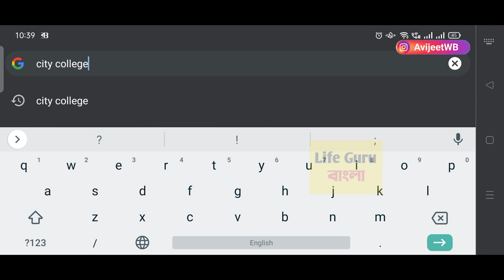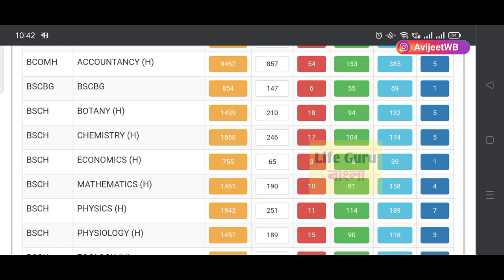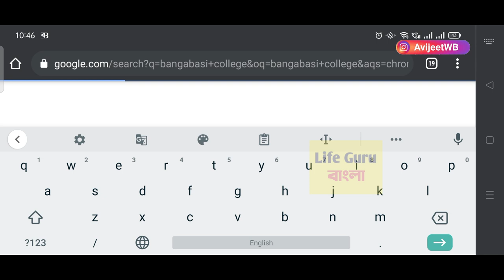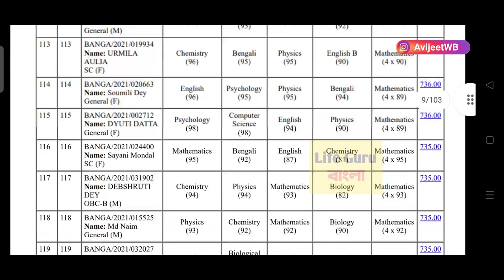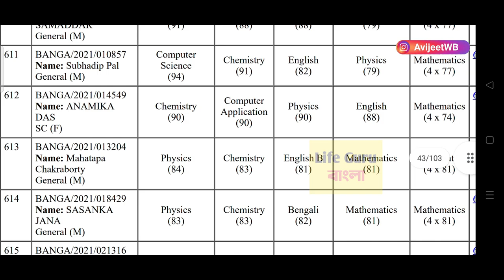মেরিট লিস্ট ২০২৪: How To Check Merit List 2024: How To Find Merit List | WB College Merit List Check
How To Check Merit List 2024/ How To Find Merit List / WB College Merit List  Check/ যেকোনো কলেজের মেরিট লিস্ট / মেরিট লিস্ট কিভাবে দেখব / নাম দিয়ে মেরিট লিস্ট/ how to check merit List by name

# WB_College_Merit_List _Check

merit list
 1st year malda college pass course and honours merit